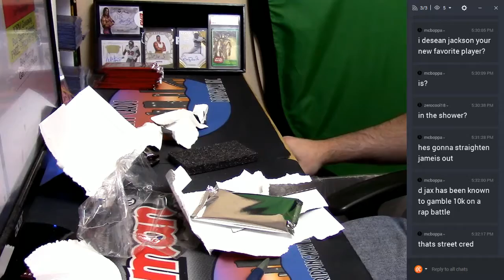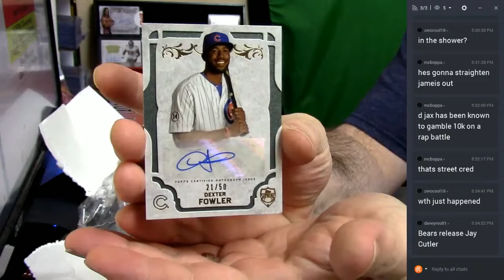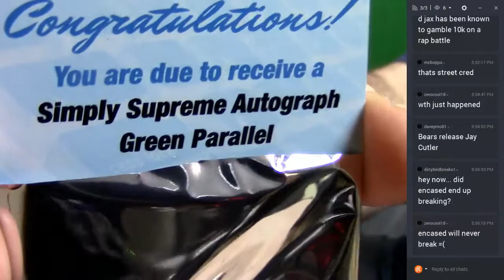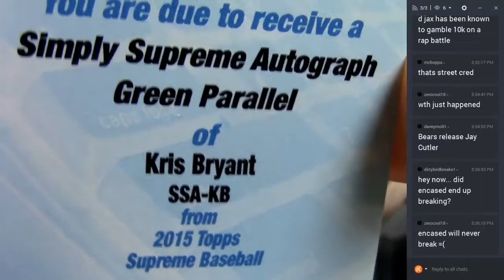2015 Supreme Personal 03092017